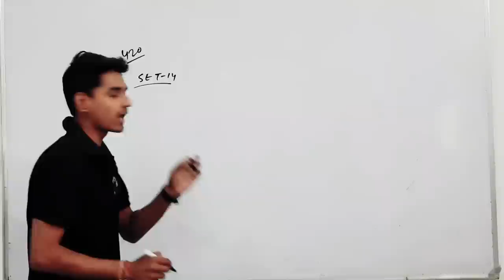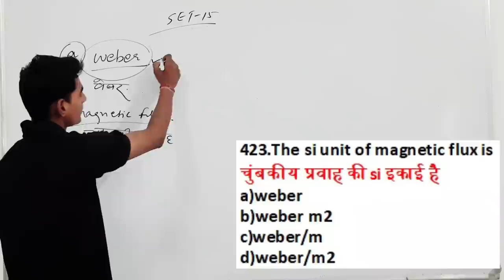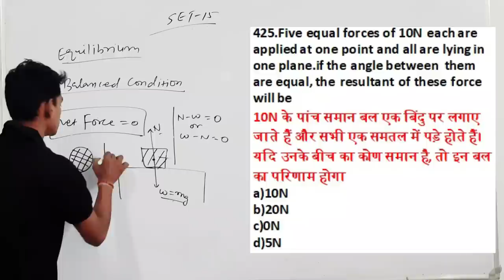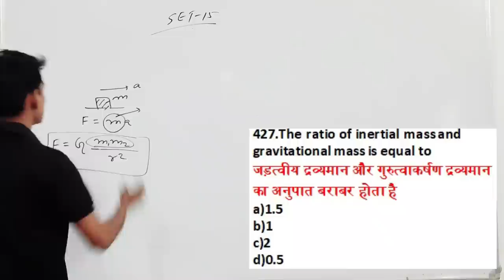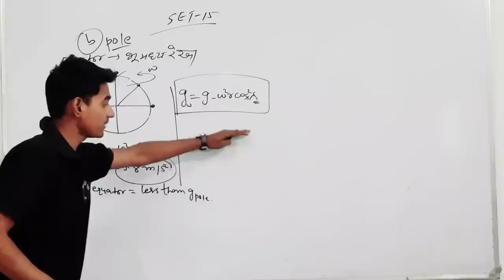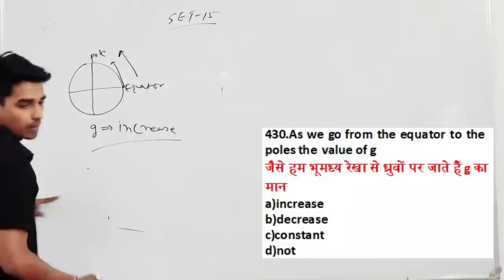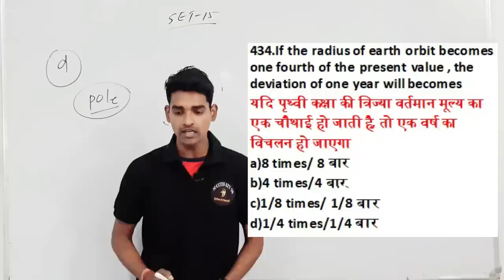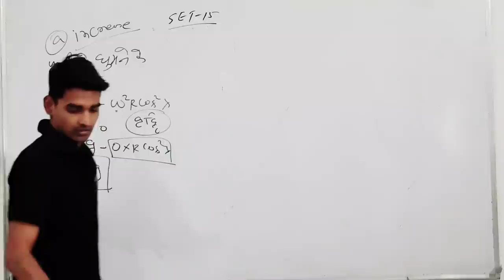रेलवे Group d और Ntpc एग्जाम के वो Numerical प्रश्न ✍✍ जो सभी छोड़ कर आते है 🔥🔥🔥✍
GENERAL SCIENCE  : 2 pm

GS TOP 40 QUESTION : 4.00 PM

MATH CLASS (Crash Course ) :6.00 PM

Static Gk :8 PM

General science pdf for rrb ntpc 2019

General science pdf for railway ntpc 2019

General science pdf for railway exam

General science pdf for rrb group d 2019